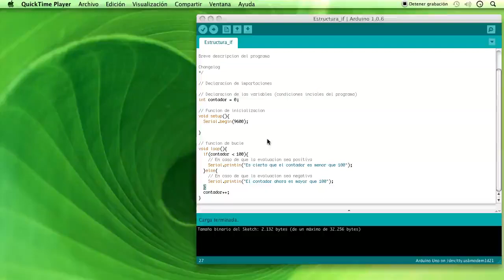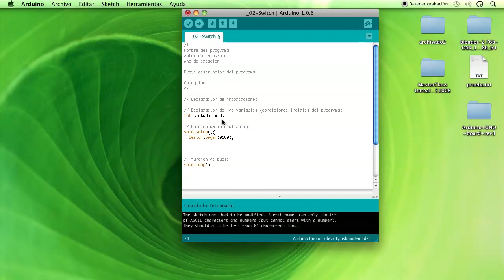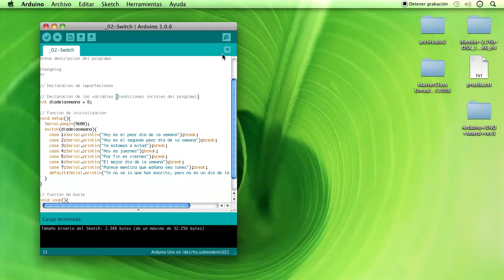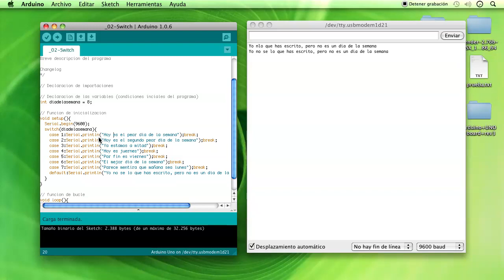Curso de robótica con Arduino e impresión 3D Parte 4 Fundamentos de programación 11 Estruct